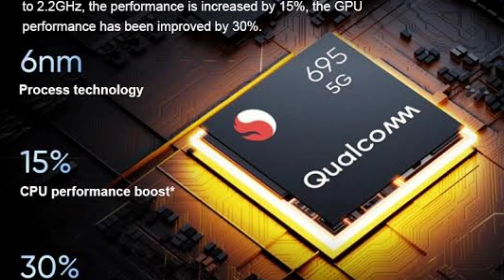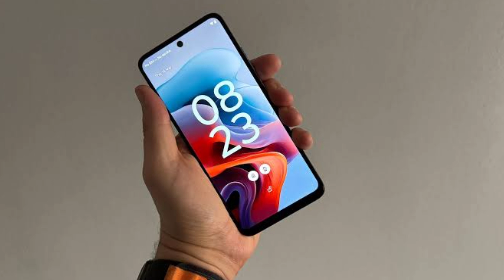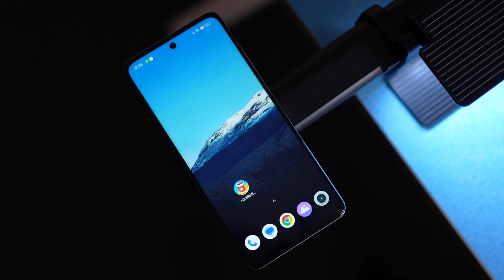Realme 12x 5g Vs Moto G34 5g | Full Comparison | KAUN SA LE? 🤔 Moto G34 5g vs Realme 12x 5g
Realme 12x 5g Vs Moto G34 5g | KAUN SA LE? 🤔 Moto G34 5g vs Realme 12X 5g | Tech Vij

realme 12x 5g vs moto g34 5g
moto g34 5g vs realme 12x 5g
moto g34 vs realnme 12x 5g
realme 12x vs moto g34 5g
realme 12x 5g vs moto g34
moto g34 vs realme 12x
realme 12x
realme 12x vs moto g34
12x vs g34
moto g 34 vs realme 12x
moto g34
moto g34 5g vs vivo t2x 5g
realme 12x 5g comparison
redmi 12 5g vs moto g34 5g
samsung f15 5g vs realme 12x 5g
12x 5g
g34 vs realme 1 2x
gallery in moto g34
infinix hot 30 5g vs moto g34 5g
lava blaze 2 5g vs moto g34 5g

lava storm 5g vs moto g34

moto g34 5g back cover

moto g34 5g cover

moto g34 5g cover case

moto g34 5g dual app settings

moto g34 5g heating issue

moto g34 5g hotspot problem

moto g34 5g pubg test

ABOUT CHANNEL Tech vij is all about technology and you will get only tech content in this channel mostly. We love smartphones so you will find most of our videos are on Smartphones, So if you are also tech lover then what are you waiting for?

Category Science & Technical Dosto aap video ko dekhiyega or achhi lage to ise like kijiyega share kijiyega . agar aapka koi sawal hai to aap mujhe comment bhi kar sakte hai . me aapke comment ka rply dene ki poori koshish karunga आपको अगर कोई सवाल है तोह जरूर कमैंट्स में हमें बताईये - अगर वीडियो अच्छा लगा तोह लिखे और सब्सक्राइब जरूर कीजियेगा Latest Videos on